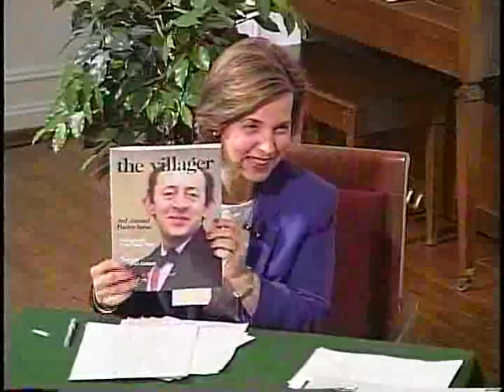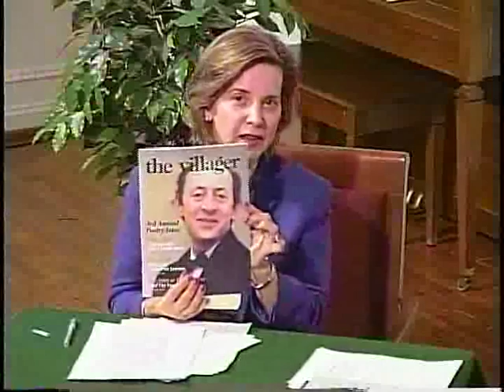Living History of Bronxville #72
John Barr, President Poetry Foundation, Investment Banker
Penny Barr, founder Children's Poet Laureate
Interview by Marcia Lee